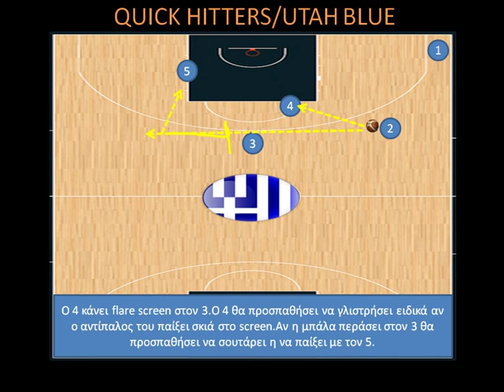QUICK HITTERS/UTAH BLUE